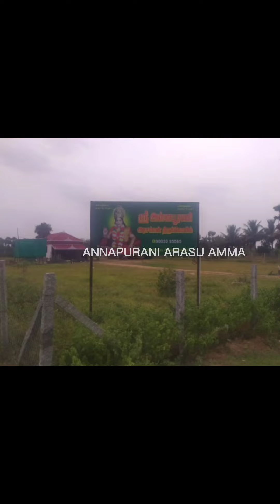ஶ்ரீ அன்னபூரணி அரசம்மன் திருக்கோயில் கும்பாபிஷேகம்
ஶ்ரீ அன்னபூரணி அரசம்மன் திருக்கோயில்
ராஜா தோப்பு,கீழ்பென்னாத்தூர்,